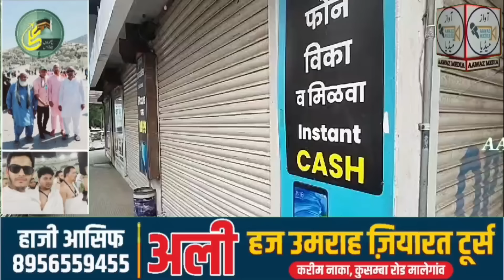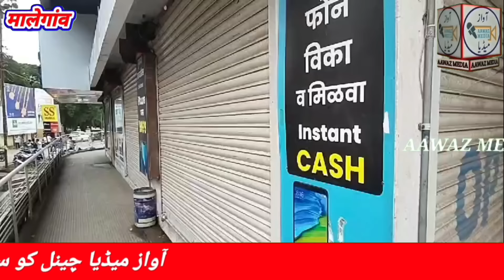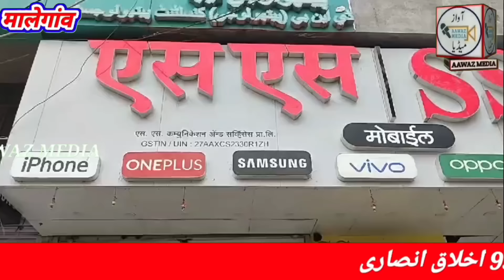MALEGAON: MOBILE SHOP ME CHORI DEKHA CCTV CAMERA VIDEOS Aropi GIRAFTAR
موبائل دوکان میں لاکھوں کی چوری

سی سی ٹی وی کیمرے میں قید دیکھیں ویڈیو کس طرح سے چوروں نے موبائل چوری کی

ایڈیشنل ایس پی انیکیت بھارتی نے تفصیل بتائی